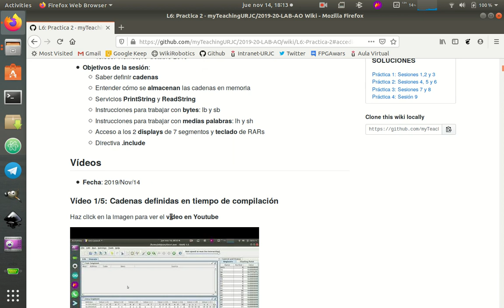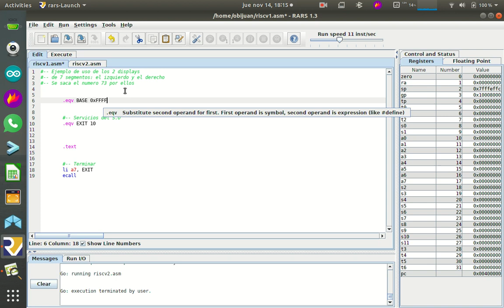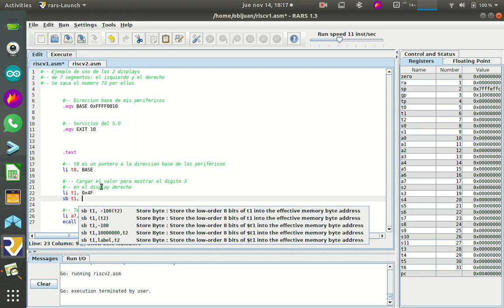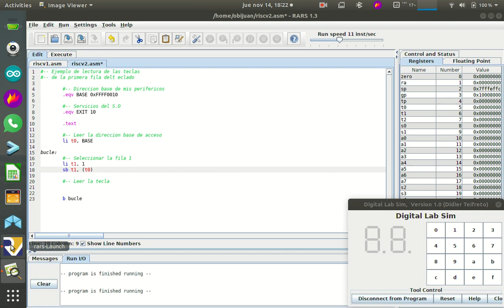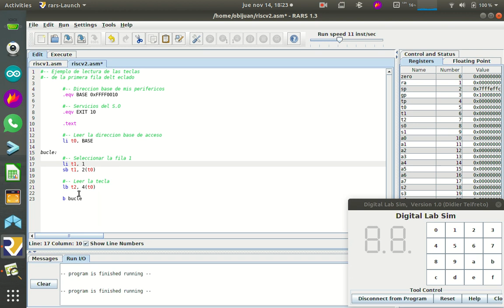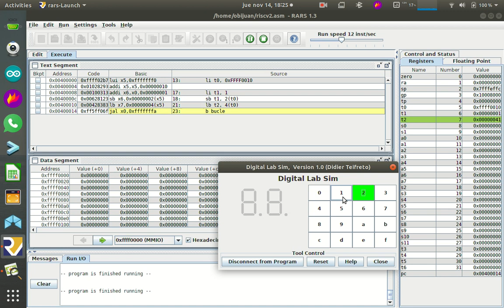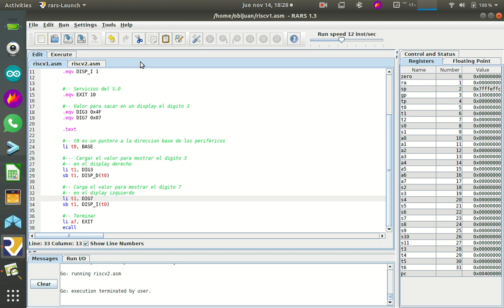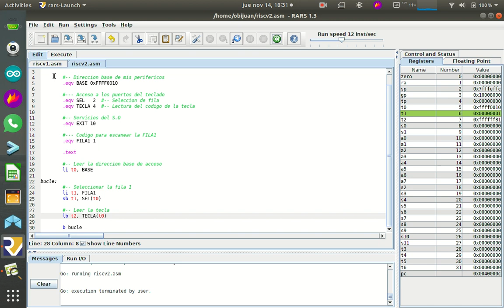Arquitectura de Ordenadores RISC-V. Práctica 2-Sesion-6-Video-04 (20/53)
Práctica 2, Sesión 6, Vídeo 4: Accediendo a los displays y al teclado hexadecimal